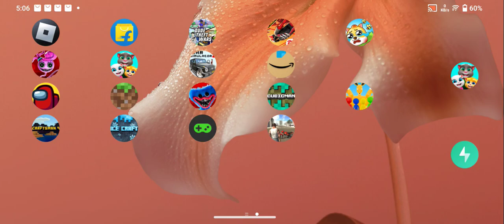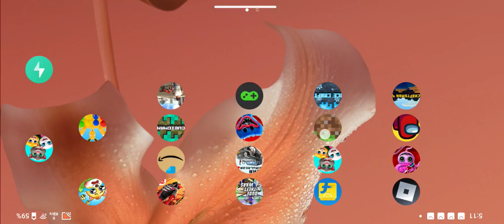17 March 2024